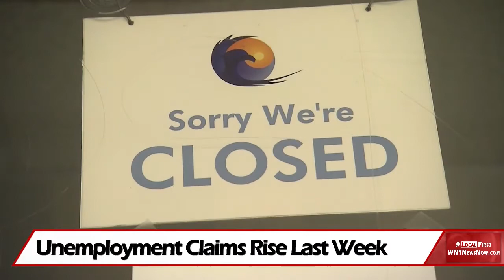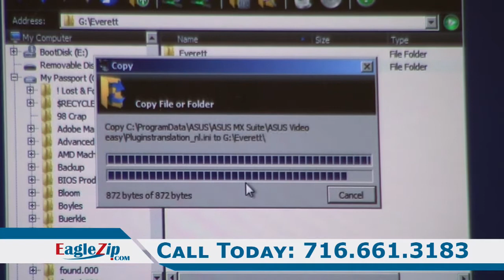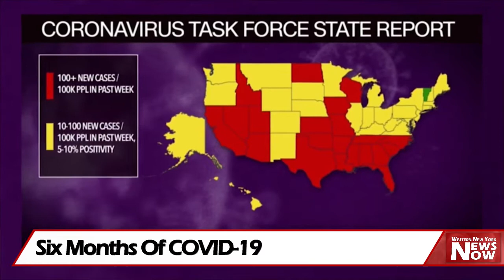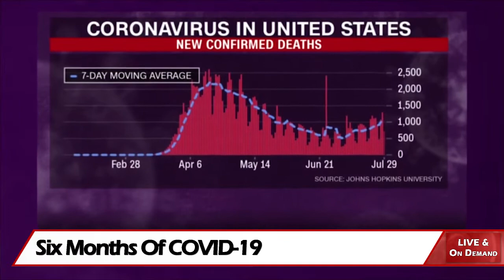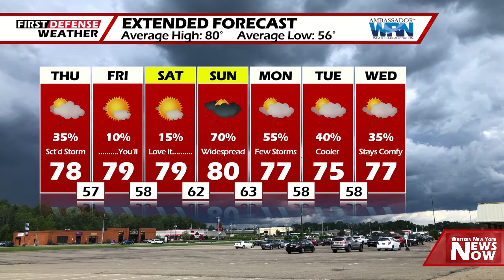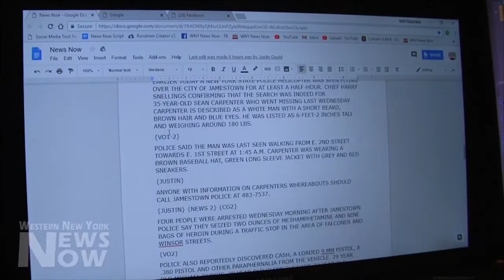News Now 07/30/20